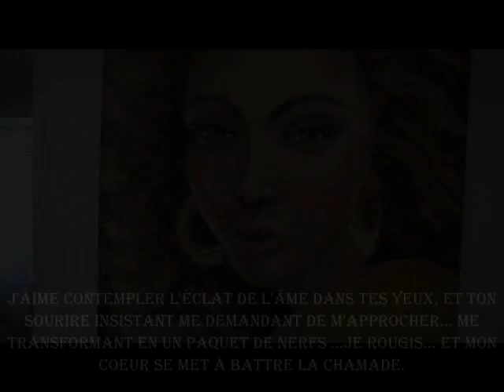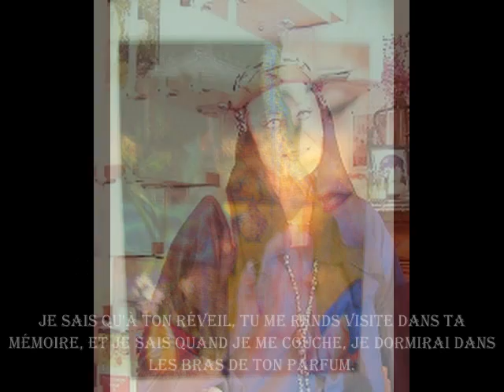L'Eclat de l'âme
Une poésie de Gavriel Navarro, traduite par mes soins de l'anglais en français...